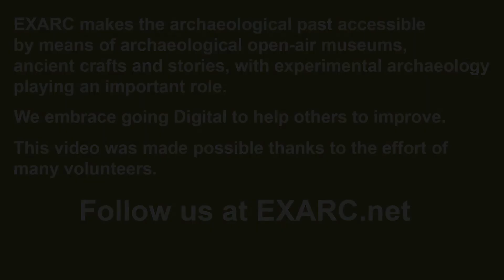EAC 12 Session 1 - Questions & Answers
Below you can find a link to the transcript

Questions were answered about the following presentations:

Lighting The Art – An investigation into European Upper Palaeolithic Lamp Technology through Experimental Archaeology and 3D modelling
--Lauren Pitchford

Fire-Lighting in Chalcolithic Central and Southern Europe: An investigation into deliberate Ignition or Ember Transportation
--Jonny Crockett

Hotspot Presentation: University of Exeter (UK)
--Linda Hurcombe

Quantifying Fuel Consumption in a functional Hearth over a 24hr Period
--Alexander J.E. Pryor

Raincoats or Riches? The Viking Age Vararfeldr and the Value of Multi-Perspective Approaches in Investigating Societally-Embedded Technologies
--Julia Hopkin

Approaches to Experimental Pit Dwelling Reconstructions in the Japanese Central Highlands: Architectural History, Community Archaeology, and Ethnology
--John Ertl

The Ships of Punt
--Tom Vosmer